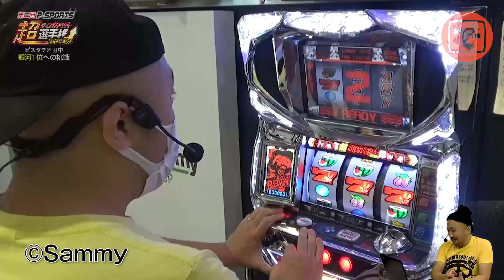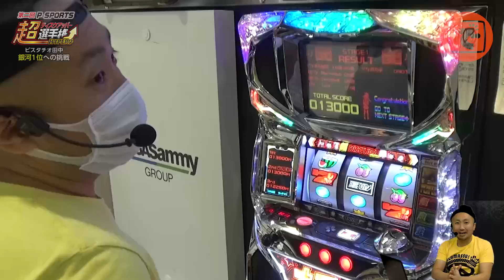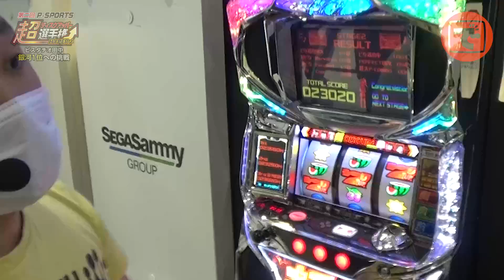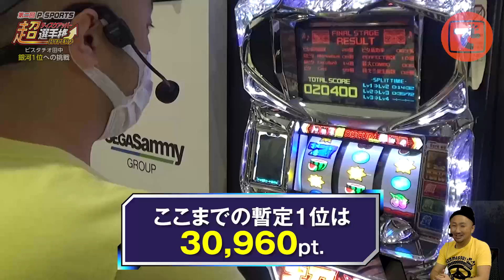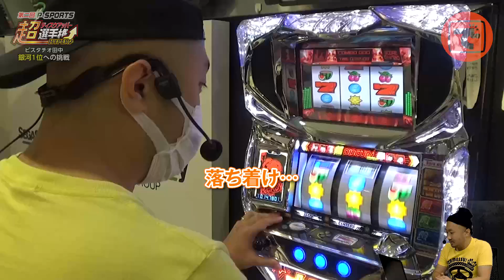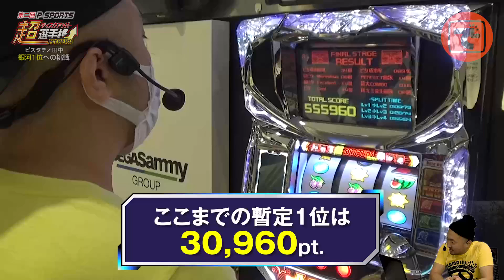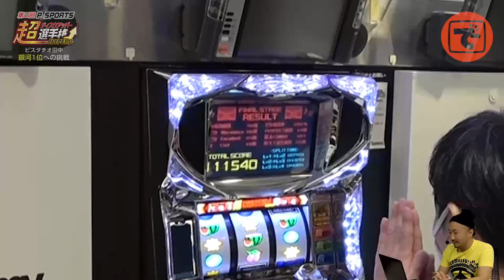目指せ！ビタ押し銀河1位！ピスタチオ田中が「超ディスクアッパー選手権HYPER〜仙台予選〜」に挑戦！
本番組はピスタチオ田中が「超ディスクアッパー選手権HYPER〜仙台予選〜」に参加した際の
ドキュメンタリー動画になります。リアルに緊張するピスタチオ田中をお楽しみください。

1/15日にSammyチャンネルで本戦が配信予定ですのでそちらもぜひご覧ください。

出演者：ピスタチオ田中（@dechau_p_tanaka)